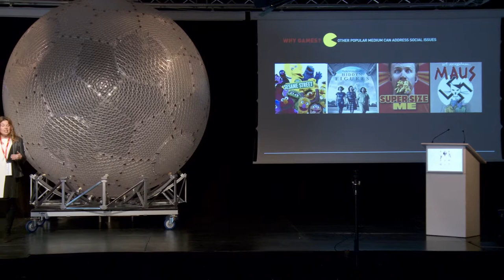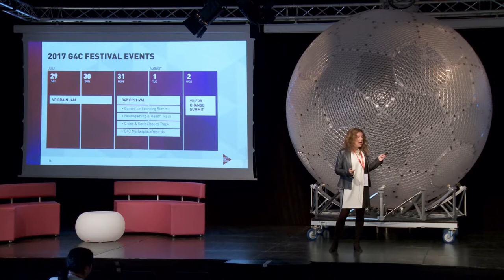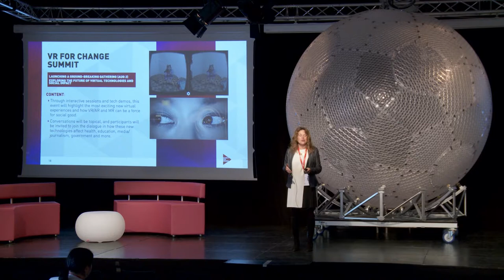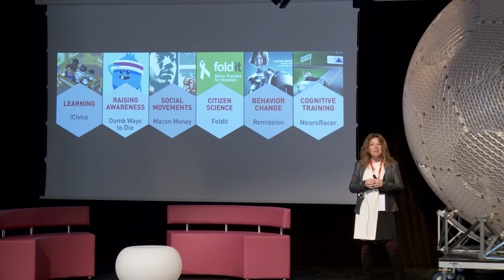Gaming for Change, Susanna Pollack, Games for Change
Susanna Pollack is the President of Games for Change, the leading global advocate for the power of games and virtual realities as drivers of social impact. In her role there, she produces the annual Games for Change Festival, the largest gaming event in New York, dubbed by national media as “the Sundance of video games.”